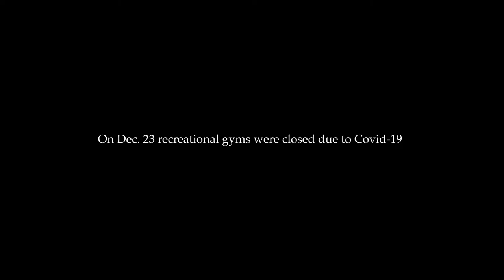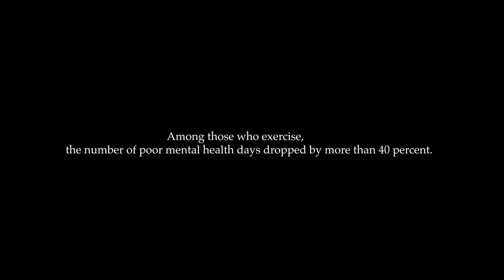UNshakable - 1 minute Documentary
Unshakable is a short 1 minute Documentary on Liam Vriends opinion the gym's closures in British Columbia due to Covid-19. I was experimenting with a new style of Documentary called Cinema Verite which was an assignment for my Film School.